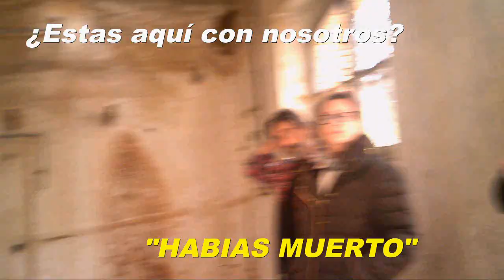DESDE EL OTRO LADO 0.5 (LAS ULTIMAS PERSONAS QUE CONFIÉ)(2018)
Hemos captado en video la imagen de lo que parece ser una persona estática oculta entre las sombras, desconfiado ante nuestra presencia, ¿quizás porque confió demasiado en las últimas personas que lo llevaron a su muerte? ¿Es está la historia que nos quiere contar?